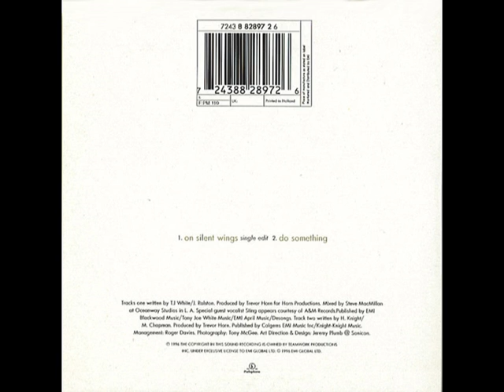Tina Turner - Do Something - 1996